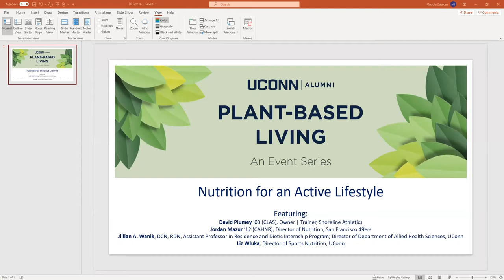Plant-Based Living: Nutrition for an Active Lifestyle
Join us for this panel all about Plant-Based Nutrition and how this lifestyle can complement fitness.